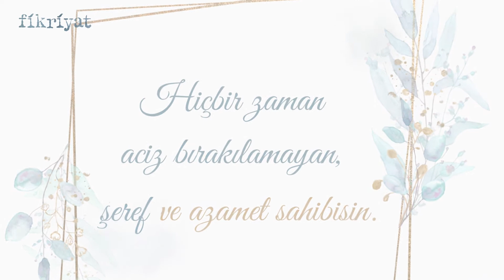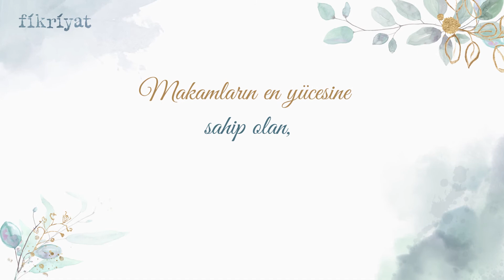Esma-i Hüsna (Allah'ın isimleri) 34: El- Azim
Allah'ın güzel isimlerinden otuz dördüncüsü ElAzim'dir. "Hakiki ve mutlak büyük, büyükler büyüğü, pek azametli, insan aklının erişemeyeceği derecede büyük, sonsuz büyüklük ve yücelik sahibi olan" manasına gelir.
Sen el-Azîm'sin!
Büyüklükte benzeri olmayan, çok yücesin.
Eşsiz ve benzersiz azamet sahibi, şanı yüce olansın.
Hiçbir zaman aciz bırakılamayan, şeref ve azamet sahibisin.
Yerde, gökte, bütün varlıklar içinde büyüklük, yalnızca Sana mahsustur.
İnsanı yaratan, ona vasıf kazandıran, yetenek bağışlayan Sen'sin.
Azîm ismin ile insan idrakının üzerinde olan;
her türlü noksanlığın uzağında bulunansın.
Tüm kâinatın mutlak sahibisin.
Makamların en yücesine sahip olan, âlemlerin Rabbisin.
Allah'ın makamı için çaba gösteren kullarının derecesini,
şeref ve itibarını yükseltensin.
Ey sonsuz büyüklük sahibi, şanı yüce olan Allah'ım!
Secdeye kapandığımız yüceliğinin hatırına,
bize lütfunla ve kereminle muamele eyle.
Âmin
Seslendiren: Adilcan Demirel
Kurgu: Aladdin Hamzeh
Editör: Özge Özkul
Esma-i Hüsna oku: Allah'ın 99 ismi ve anlamları…

***Fikriyat.com'da hem geçmişe hem de geleceğe dair bilgilerin kaynağı Kur'an'ı Kerim'den istifade edebilirsiniz.

***Podcast kayıtlarıyla İslam'dan fıkha, edebiyata, tarihe dair bilgiler içeren programları dinleyebilir ve güncel olayların tarihte yer alan örnekleriyle, edebiyattan sanata dair birçok içeriği de takip edebilirsiniz.

***Dijital medyanın tüm mecralarında yer alan Fikriyat.com sosyal medyada da aktif olarak faaliyet gösteriyor:

Bilgi: Sitemizde ve sosyal mecralarımızda bulunan içeriklerimizi kaynak göstermek şartıyla paylaşabilirsiniz.